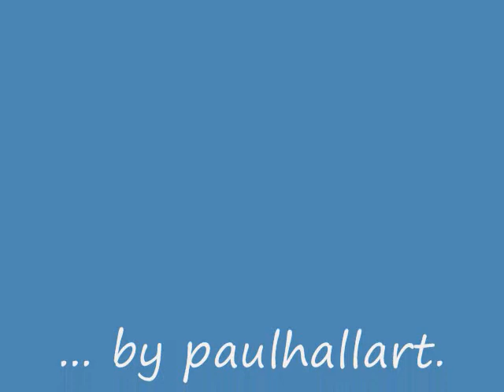Everybody Is an Artist! -- & that means YOU.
So why don't we use the talent?  What the heck, wasteful, I suppose ...